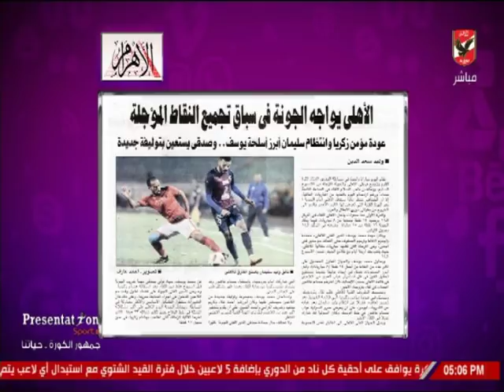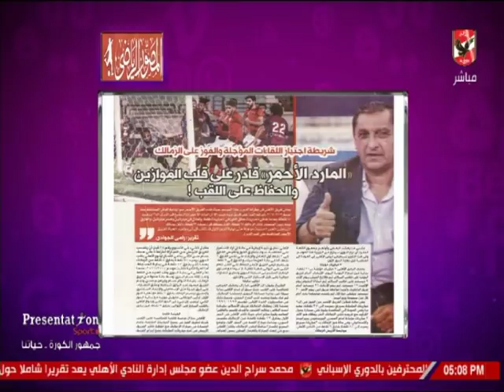شيما صابر: الليلة.. الأهلي في مغامرة جديدة مع الجونه.